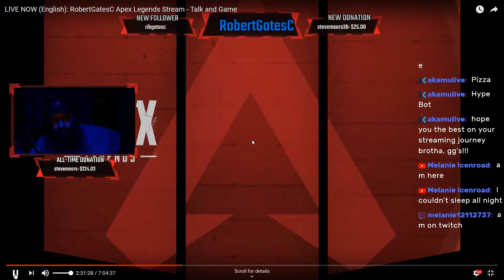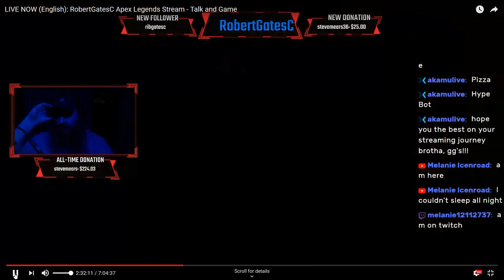Apex Legends INSANE Victory With 606 Viewers! - RobertGatesC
Much love to all the people who watched this amazing ending to a great game in Apex Legends.